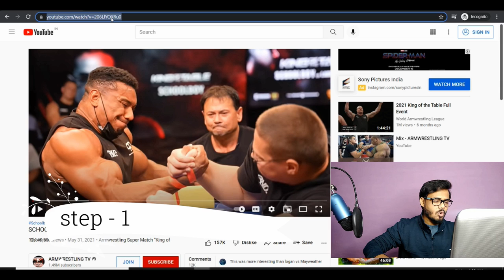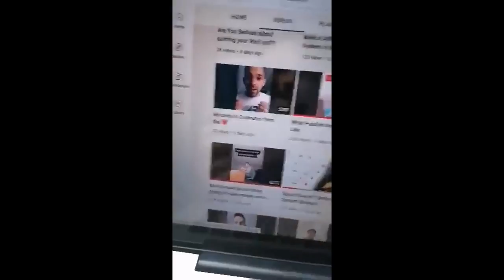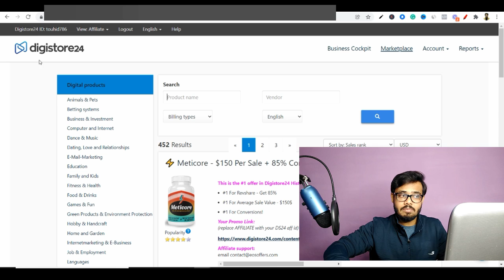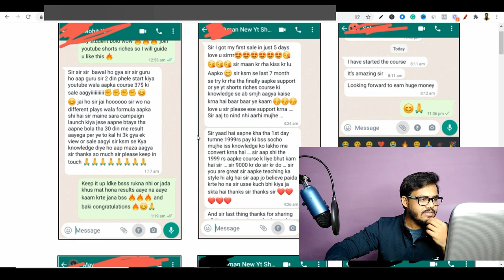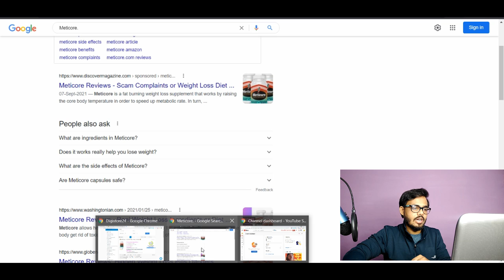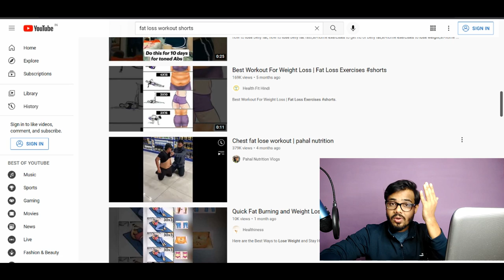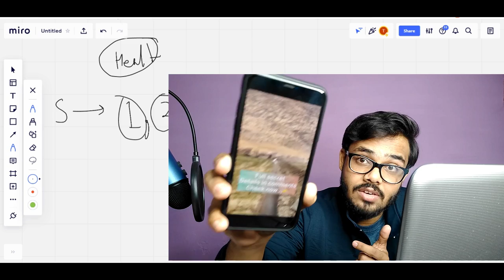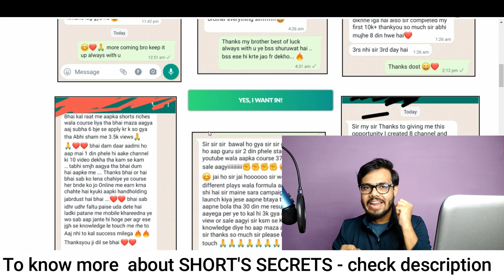Fastest way to Make 1 lakh + on YouTube shorts | secret explained | how to make money with Yt shorts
Get free training on how to make money fast on the internet ( click below )

monetize youtube shorts
ways to monetize youtube shorts
youtube monetization